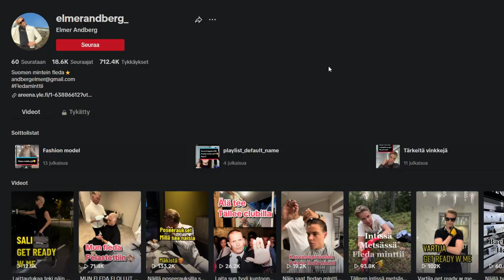Pistetään fleda minttiin